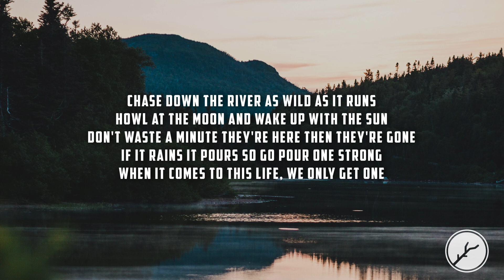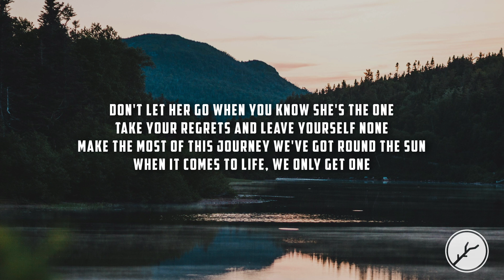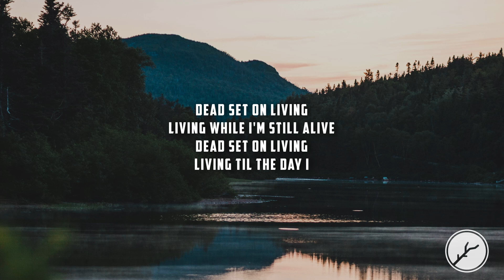Max McNown - Dead Set (Lyrics)